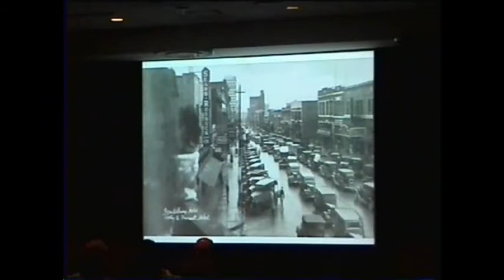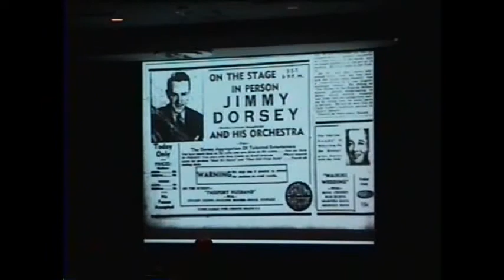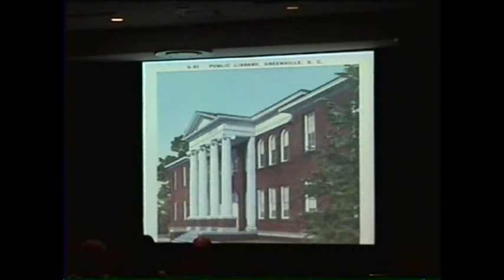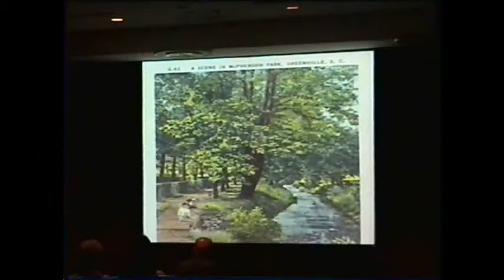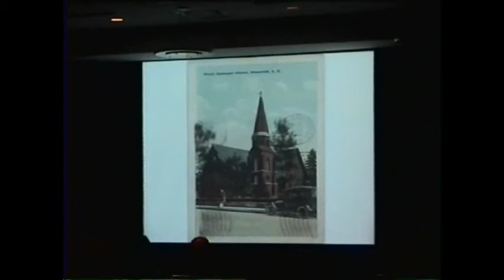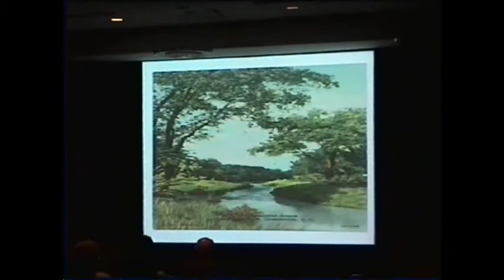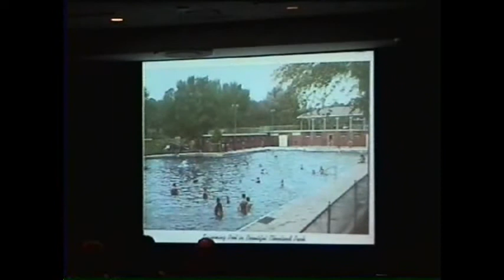Life in 1930s Greenville (Part 5 of 6)